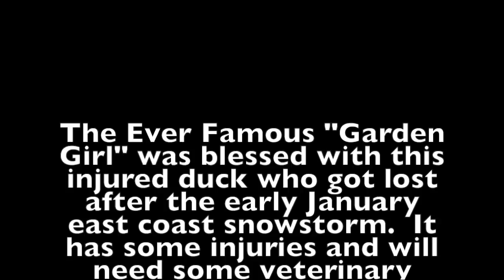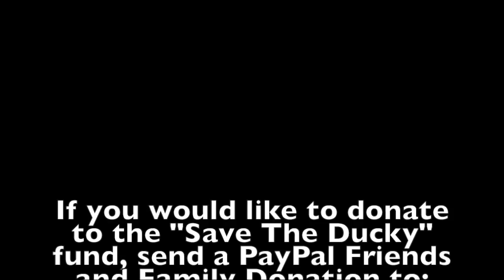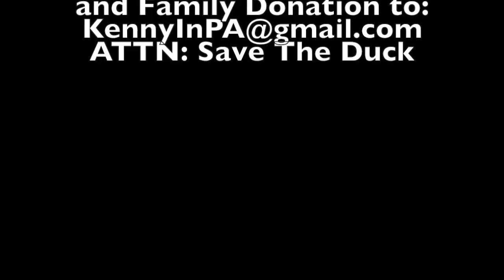Save The Ducky! - Ducky In A Tub - "Garden Girl" 2018